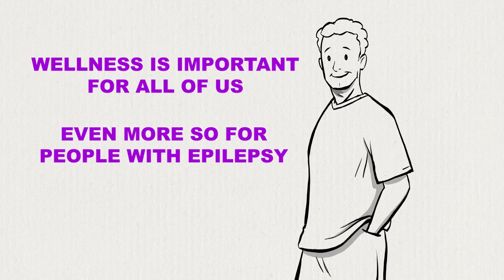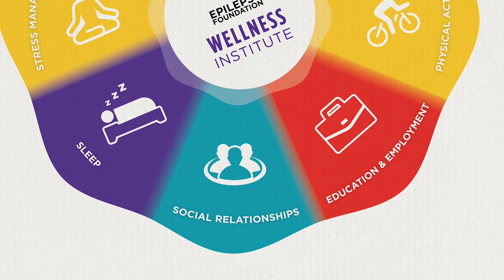Wellness and Epilepsy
The Wellness Institute is excited to premiere our new Wellness and Epilepsy whiteboard video narrated by actor Greg Grunberg! This video highlights the importance of wellness for people living with epilepsy. Take a few minutes to watch & tell us what you think!

The Epilepsy Foundation is grateful for the support of an unrestricted educational grant from LivaNova. The Epilepsy Foundation is solely responsible for the creation, editorial oversight, and management of these videos.

The Epilepsy Foundation cannot provide individual medical advice. For resources and support, please contact our 24/7 Helpline at 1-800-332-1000